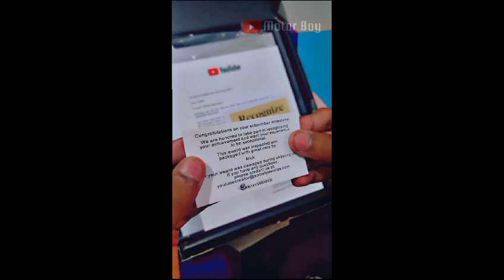Youtube Silver ✌ Play Button Unboxing 💪 @Motor_boy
youtube silver play button award
youtube creator awards